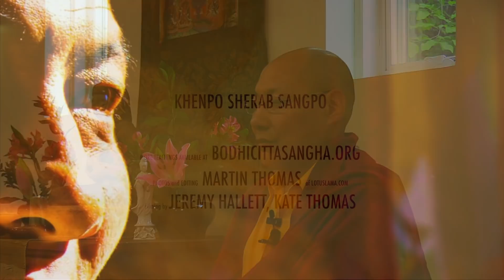How to Relax the Mind [9]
Khenpo Sherab Sangpo, a professor of Tibetan Buddhism in the Nyingma Lineage (bodhicittasangha.org), offers teachings on how to relax and rest in the nature of mind. This ultimate wisdom, our buddha nature, is innate and natural to everyone, but temporarily covered by delusion and confusion. As Khen Rinpoche says in his teaching: “In this video series, I have given you many teachings on how to relax your mind, to make your life meaningful, and how to deal with difficult situations.”

If you would like to make a donation to support our teachings, please